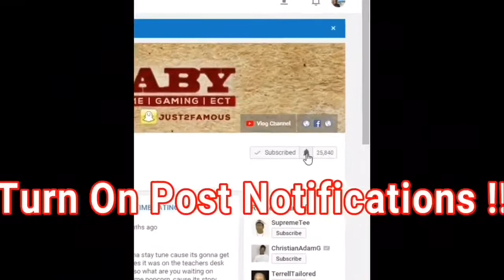REACTING TO MY SUBSCRIBERS SOUNDCLOUD || Heat Or Thrash ??